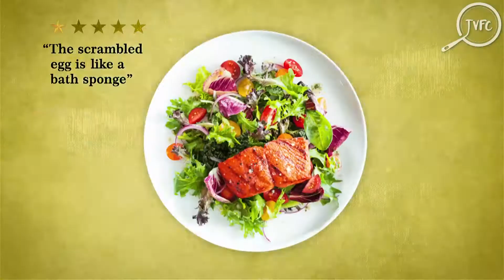the best take on the worst reviews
Did someone just say prawns taste like poop?
Well, we have the perfect answer for you !